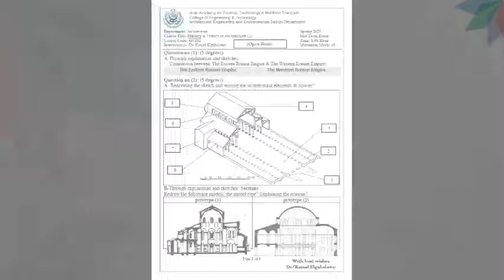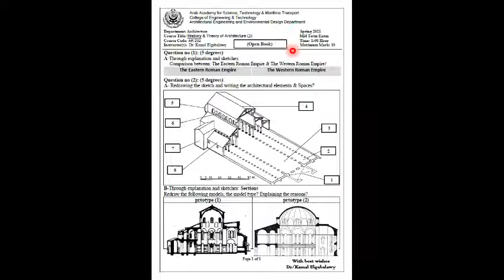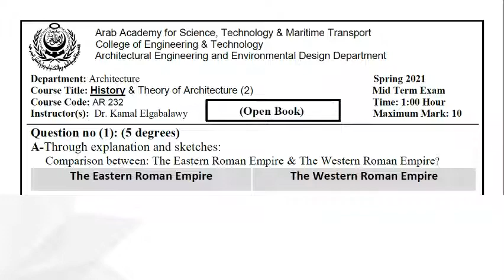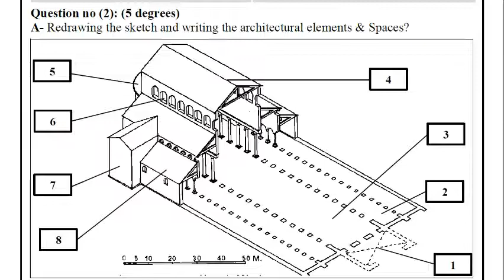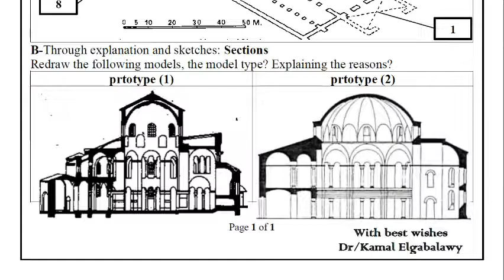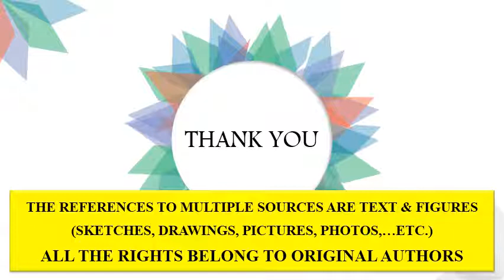نموذج إمتحان منتصف الترم - تاريخ العمارة المسيحى 11/ 4/ 2021, د/كمال الجبلاوى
تاريخ العمارة - 2 History of Architecture
نموذج إمتحان منتصف الترم لتاريخ العمارة المسيحى
History of Architecture 2
Spring Course Exam 2021
M.T History Exam 11/ 4/ 2021